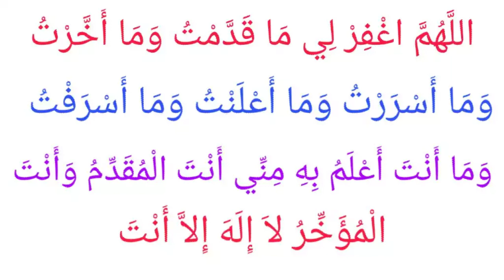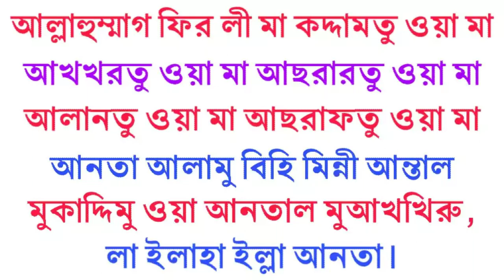ইচ্ছা, অনিচ্ছা, প্রকাশ্য, অপ্রকাশ্য সব গুনাহ মাফের দোয়া। Islamic life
ইচ্ছা, অনিচ্ছা, প্রকাশ্য, অপ্রকাশ্য সব গুনাহ মাফের দোয়া। যে কোন নামাজের সালাম ফেরানোর পর দোয়া টি মনোযোগ দিয়ে পড়বেন। আল্লাহ রাব্বুল আলামীন সব গুনাহ মাফ করে দিবেন ইনশাআল্লাহ।